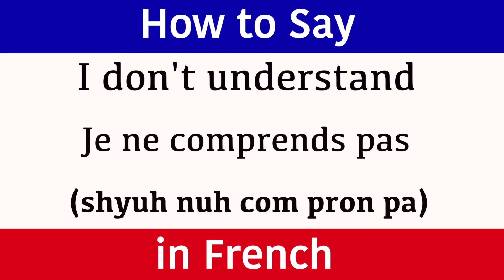Learn French | How to say "I don't understand" in French | French Words & Phrases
Learn French and how to say "I don't understand". (Pronunciation) in brackets for rapid learning. Learn one French phrase and one word daily. "Understand" in French. This new series teaches a new word and phrase every day to help build your vocabulary quickly. The words and phrases are spoken to help with the pronunciation. The French word is written so you build up your grammar fast and the pronunciation is also clearly displayed in brackets so you can see exactly how the words sound. This new series has been created to accelerate French language skills for adults and help them become confident and comfortable when speaking and understanding this amazing language from France.